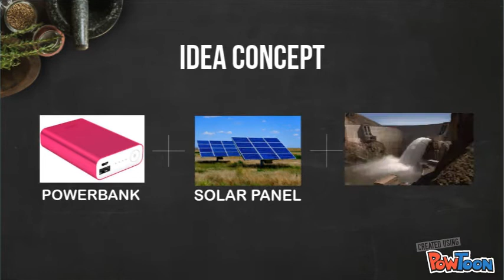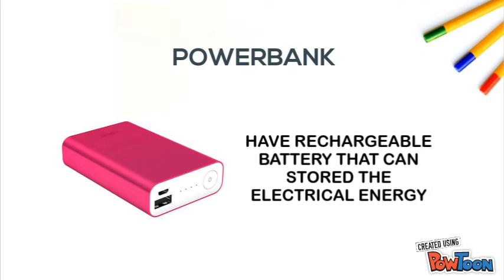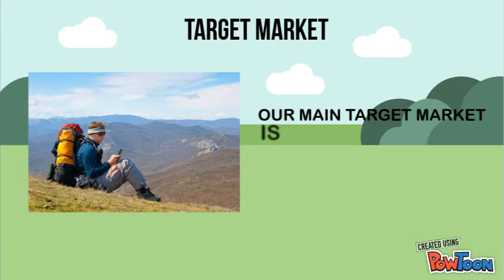NEW PRODUCT DEVELOPMENT (ENT600)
PORTABLE ECO GENERATOR-- Created using PowToon -- Free sign up -- Create animated videos and animated presentations for free.  PowToon is a free tool that allows you to develop cool animated clips and animated presentations for your website, office meeting, sales pitch, nonprofit fundraiser, product launch, video resume, or anything else you could use an animated explainer video. PowToon's animation templates help you create animated presentations and animated explainer videos from scratch.  Anyone can produce awesome animations quickly with PowToon, without the cost or hassle other professional animation services require.